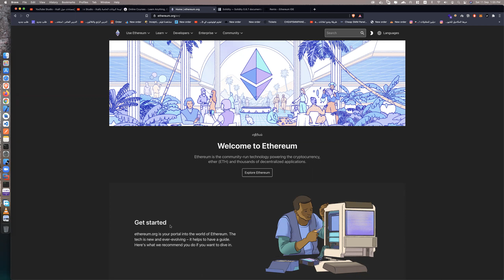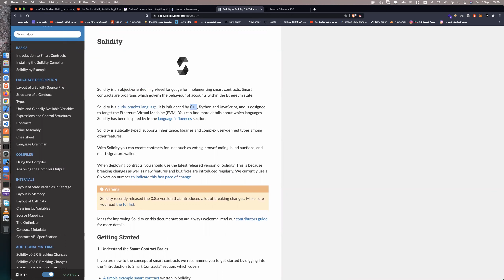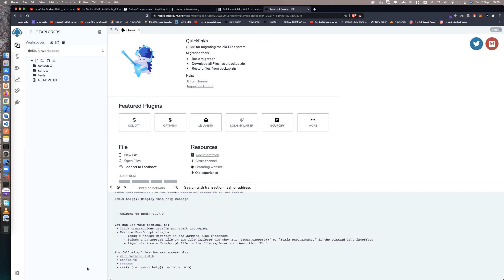1- What is solidity ? - full-solidity-course-from-zero-to-hero-in-arabic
رابط الالتحاق بالدورة